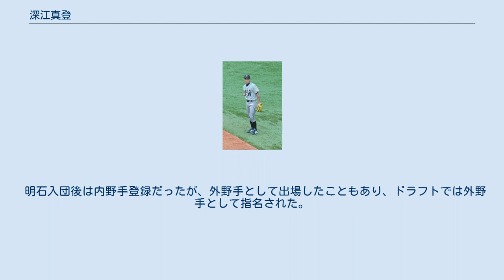深江真登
深江 真登（ふかえ まさと、1987年9月5日 - ）は、神奈川県相模原市出身の元プロ野球選手（外野手）。
右投左打。
 松商学園高校時代の2年秋に強肩を買われて外野手から投手へと転向する。
翌年の3年夏にはエースとして2年の宮島晃一と2本柱を作り、5年ぶりに甲子園出場を果たす。
初戦の沖縄尚学高戦に先発するも、3回途中3失点で降板し敗退。
予選の長野県大会では、4試合で打率5割（10打数5安打）、2盗塁の成績を残すなど、当時から打撃も良かった。
 高校卒業後、龍谷大学に進学するも右肘を痛め公式戦での登板は無し。
 大学で実績が残せずに実業団などからも声がかからなかったものの、野球への情熱は冷めることなく、トライアウトを経て関西独立リーグの明石レッドソルジャーズに入団し野手に転向。
主にトップバッターとして1、3番に定着。
初年度で同リーグ打率2位、出塁率、盗塁、長打率で5位という成績を残した。
シーズン序盤から多くのスカウトが注目。
関係者によるとオリックス・バファローズ、横浜ベイスターズ、広島東洋カープなどが強い関心を持っていると報じられた。
深江自身の回想では「顔と名前を覚えてもらう」ため、スカウトを見つけると自ら頭を下げて売り込んでいたという。
同年10月28日、ドラフト会議にて、オリックスから5位指名を受ける。
関西独立リーグ初（支配下枠指名者としては結果的に唯一）のドラフト指名選手となった。
ドラフト指名後、所属先であった明石は経営難により翌年度前期で活動休止に伴うチーム解散となり、練習場所を失った深江は合流までの期間オリックスの練習場を借りることとなった。
 2011年、春季キャンプからドラフト1位の駿太とともに一軍キャンプに帯同。
俊足を武器に実力をアピールし、共にルーキー開幕一軍を勝ち取った。
この年は一軍で29試合に出場し、8月からはスタメン出場する機会も得た。
8月9日の対楽天戦では、10回裏1死に竹原直隆の代走として出場してプロ初盗塁を決め、鈴木郁洋の遊撃ゴロの間に三進するという果敢な走塁を見せ、赤田将吾のサヨナラ安打でサヨナラのホームを踏んだ。
また、8月14日の対西武戦でも10回裏2死にアーロム・バルディリスの代走として出場し、李承燁のサヨナラ本塁打でサヨナラのホームを踏んでいる。
9月15日の対楽天戦でも、延長10回裏に安打を放って出塁すると、赤田将吾の適時打でサヨナラの走者となっている。
 2012年はシーズン終盤までほとんど二軍暮らしであったが、9月26日に一軍登録されると、同日の対ソフトバンク戦でスタメン出場。
この試合で4回裏にスクイズヒットでプロ初打点をあげてチームの連敗を12で阻止したのに貢献する等、8試合で打率.375、2打点の好成績を収めた。
また、2本の三塁打を放ち俊足ぶりを発揮した。
 2014年、糸井嘉男が北海道日本ハムファイターズから移籍したことで外野のレギュラーポジション入りが難しくなり、また打撃フォームをオープン戦で崩したこともあって、代走や守備での出場がメインとなった。
10月25日、戦力外通告を受ける。
12月2日、自由契約公示された。
 2015年2月4日に、元同僚の柿原翔樹と共にアトランティック・リーグのランカスター・バーンストーマーズと契約を結んだ。
しかし11試合の出場で打率.156に終わり、5月20日に解雇となった。
11月にオーストラリアン・ベースボールリーグのメルボルン・エイシズに入団。
 2016年2月に独立リーグ・アメリカン・アソシエーションのゲーリー・サウスショア・レイルキャッツと契約した。
出場なしで5月8日にいったん自由契約となるが、19日に再契約。
しかし27試合で打率.159にとどまり、6月26日に解雇となった。
7月29日、四国アイランドリーグplusの高知ファイティングドッグスに入団することが発表された。
高知への入団はNPB復帰に向けた「最後の挑戦」という位置づけだった。
高知では後期の34試合に出場し、規定打席数不足ながら打率.386、21打点を記録した。
駒田徳広監督も、「打席での粘りやボールの見極め方、練習に取り組む姿勢」を評価し、地元紙では他の選手に影響を与えた...